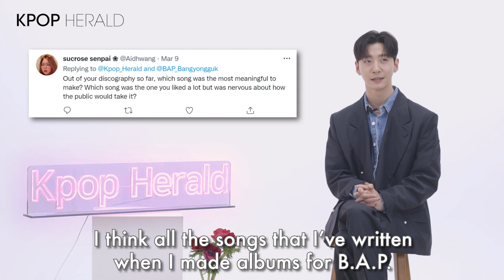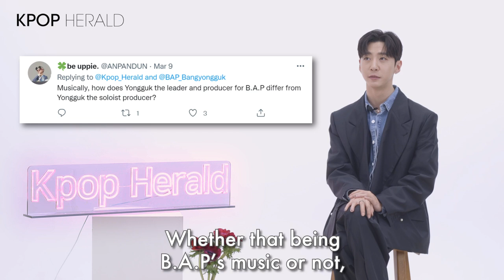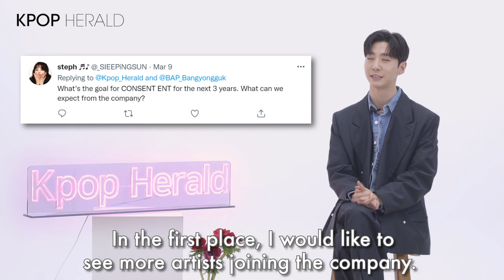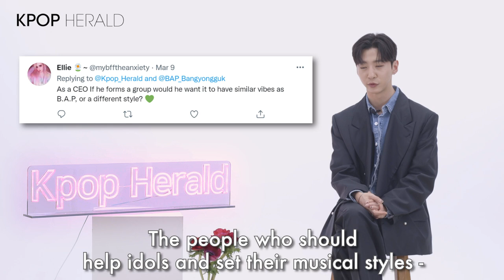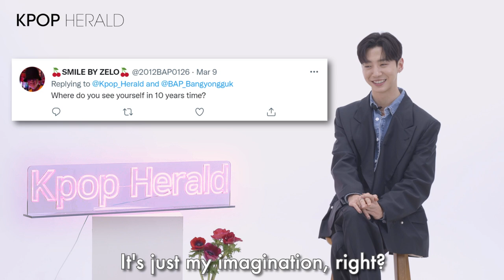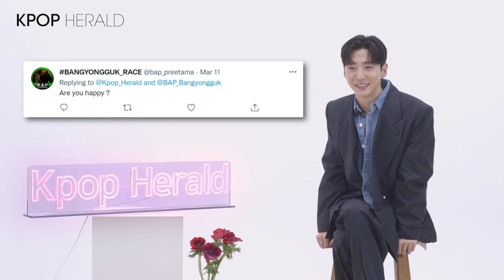Twitter Q&A with Bang Yong-guk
"I think I live to make music. I'm destined to do this."

Bang Yong-guk gave straight-forward and honest answers to questions sent by fans, sharing stories from his time as the leader of B.A.P and also his thoughts about forming a K-pop group, now as the chief of his own label CONSENT.
Here is Bang Yong-guk's Q&A with K-pop Herald!

솔로가수이자 레이블 대표로 돌아온 방용국! 코리아헤럴드 스튜디오를 방문해 팬들의 궁금증을 낱낱이 파헤쳤습니다! 🔥
아름다운 미소💗와 따듯한 마음으로 스튜디오를 환하게 밝혀주고 간 방용국! 😍
B.A.P 시절부터 1인 레이블 CONSENT의 대표가 된 현재까지, 그의 솔직한 이야기를 시작해볼까요?!

Get the fastest updates on your favorite K-pop act on K-Herald Twitter